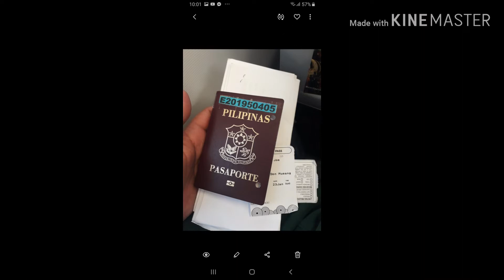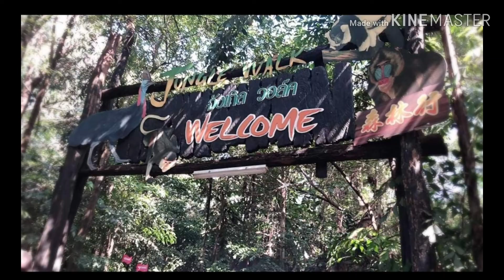Bangkok City tour ( THAILAND )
Bangkok Amazing City
Visiting Temple of the Reclining Buddah
Wat Pho Temple
Wat Phra Temple
Siam Niramit
Safari World Thailand
Asiatique
Chatuchak Market
Floating Market